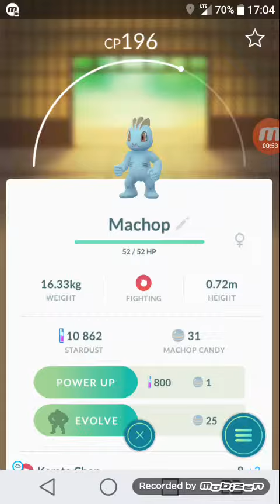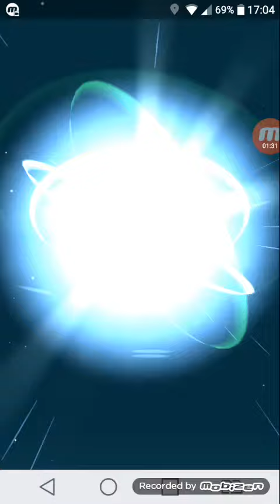Nowe pokemony/ ewolucje pokemonów.